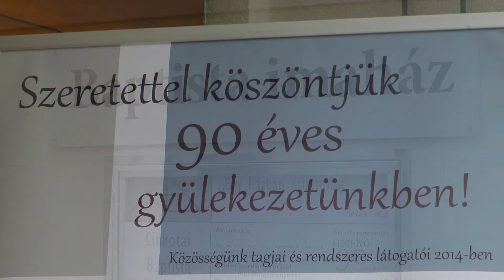Cinkota jubileum délelőtt